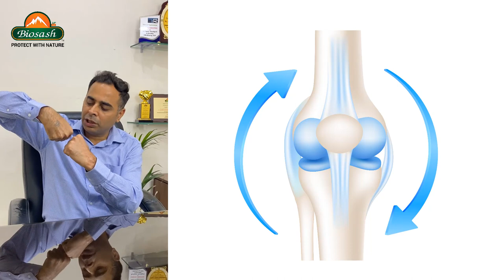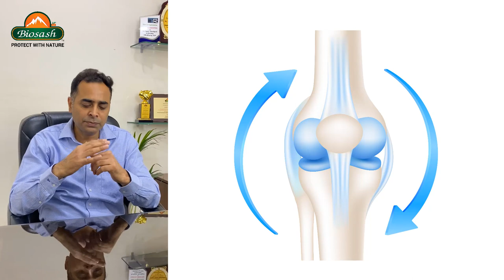Unlocking The Power of Biosash Products For Healthy Joints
Introducing a comprehensive solution for improving your joint health: Biosash Sea buckthorn with Turmeric Oil, Orthosash Tablets, Orthosash Pain Oil and Calsash Calcium Tablets. This powerful combination of natural products is designed to support and strengthen your joints, providing relief from discomfort and promoting overall joint wellness.

Biosash Sea buckthorn with Turmeric Oil is a potent blend of sea buckthorn and turmeric oil, known for their anti-inflammatory properties. This juice helps reduce joint inflammation, alleviating pain and swelling. With its rich antioxidants and essential nutrients, it supports joint mobility and enhances overall joint health.

To complement the juice, we offer Orthosash Tablets, a unique formulation specifically designed to promote joint strength and flexibility. These tablets contain a blend of herbal extracts, vitamins, and minerals that work synergistically to nourish your joints and improve their function. Regular use of Orthosash Tablets can help reduce joint stiffness and discomfort, enabling you to move with ease and comfort.

For targeted pain relief, we have Orthosash Pain Oil, a herbal oil that provides soothing relief from joint pain and inflammation. The carefully selected herbal oils, penetrate deep into the joints to reduce swelling and discomfort. Orthosash Pain Oil can be gently massaged onto the affected areas, providing quick and long-lasting relief.

In addition to the above, we understand that calcium is essential for maintaining strong bones and healthy joints. These tablets help fortify your skeletal system, reducing the risk of joint-related issues and promoting overall joint health.

By incorporating Biosash Sea buckthorn with Turmeric Oil, Orthosash Tablets, Orthosash Pain Oil, and Calsash Tablets into your daily routine, you can actively improve your joint health and experience the freedom of pain-free movement. These natural solutions are carefully formulated to provide holistic support for your joints, helping you maintain an active and fulfilling lifestyle.

The information contained in the Video Content posted on the Biosash Business YouTube channel is provided for informational purposes only and is not intended to be a substitute for professional medical advice, diagnosis, or treatment. Always seek the advice of your physician or other qualified health provider with any questions you may have regarding a medical condition.

Pregnant and nursing women should consult a physician before consuming these products. The products mentioned are not intended to diagnose, treat, cure, or prevent any disease. Individual results may vary, and the effectiveness of the products may depend on various factors.